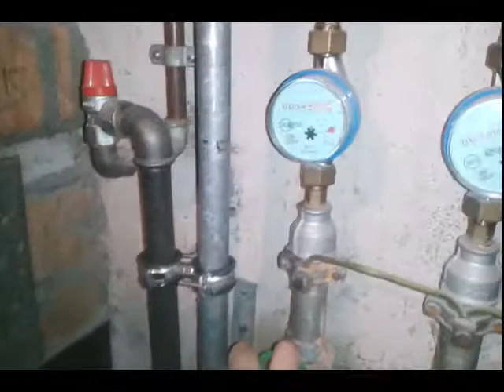MUNKANAPLÓ - S02E003 - Biztonsági szelep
Ebben a részben a biztonsági szelepek világába invitállak titeket ...
Illetve lányos zavaromban megalkottam a  csillagfejű villáskulcsot is :)